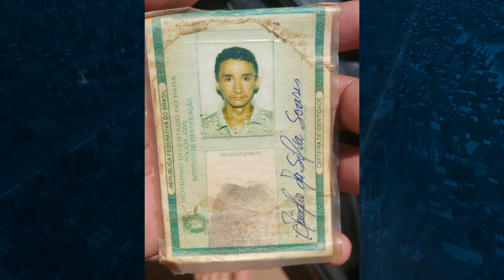HOMEM TEM MORTE SÚBITA